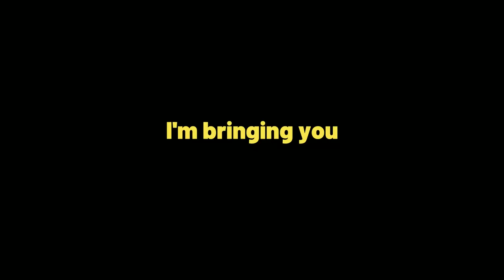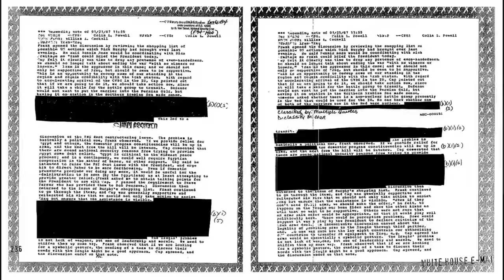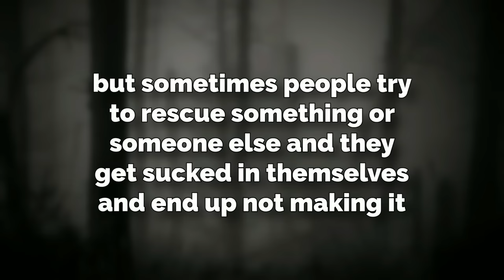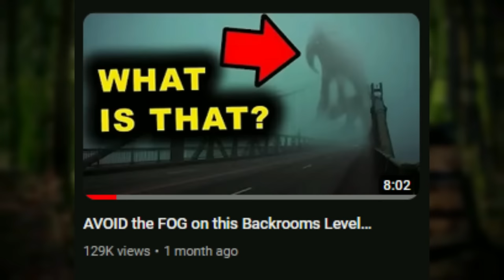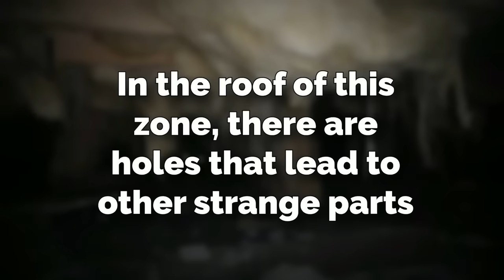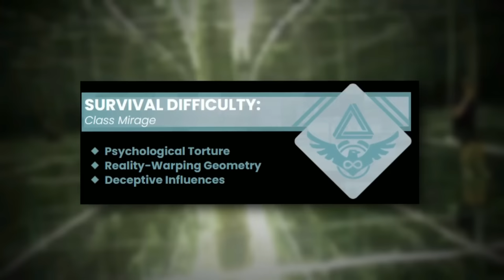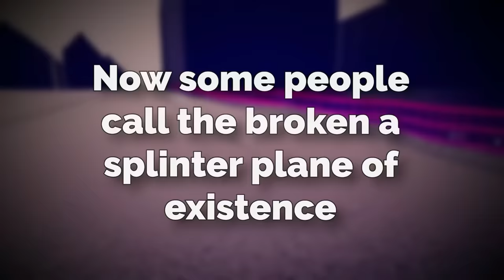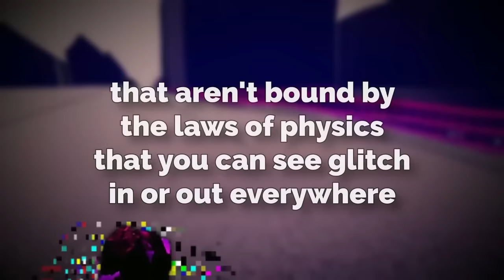Top 5 Backrooms Levels With The WORST Entities…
Hey all! In this HUGE video I talk about the most dangerous, deadly, and SCARIEST backrooms levels that i've gone over in the past 2 months! ENJOY!!

by TheRelaxedMovement.

Intro 0:00
OHIO 0:14
Level 266 7:15
Level 1,069 13:15
Level Insulation 19:07
Level -3 25:27
the broken level 31:13
Outro 437:15